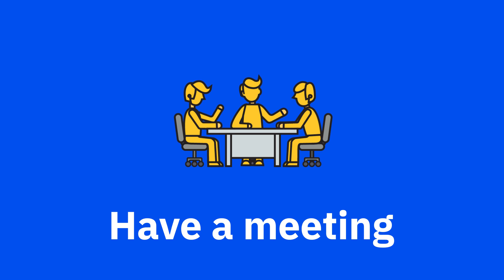Oficina en inglés - Rutina de actividades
Aprende más sobre daily routine y frases que puedes usar para tu rutina de actividades en la oficina en inglés.